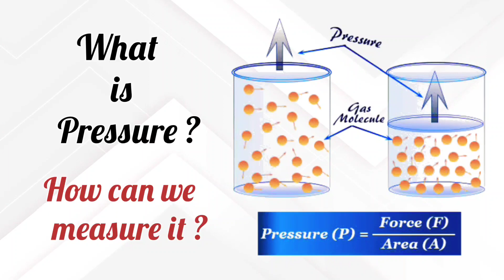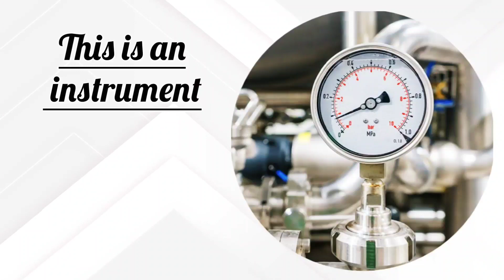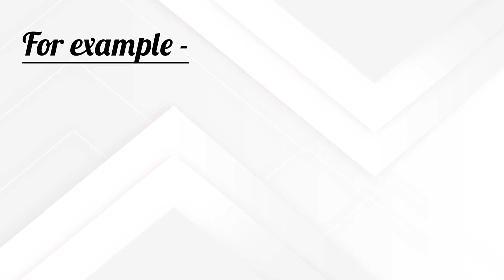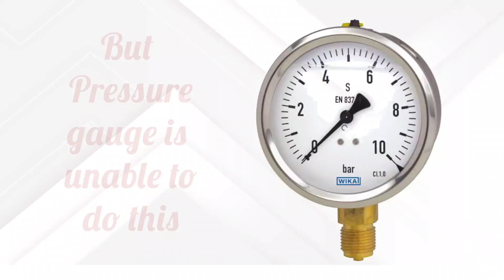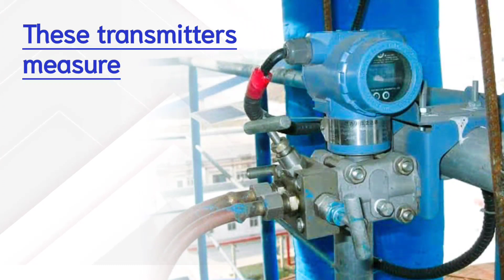Pressure Measurement | instrumentation | Pressure transmitter | Pressure gauge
In this video we will discuss Pressure measurement in instrumentation using Pressure transmitter Pressure gauge.

Title: Exploring Pressure Measurement in Instrumentation | Types, Techniques, and Applications

Description: 🌡️ Welcome to our informative video on Pressure Measurement in Instrumentation! 🛠️ Whether you're a student, engineer, or someone curious about the world of measurement and control, this video is your gateway to understanding pressure measurement techniques and their significance in various industries.

Pressure measurement is a critical aspect of monitoring and controlling processes, ensuring safety, efficiency, and accurate results. Join us as we dive deep into the realm of pressure measurement, unraveling its diverse methods, practical applications, and real-world significance.

🔍 What's Covered in This Video:
1. **Introduction to Pressure Measurement**: Start with the basics! Learn about pressure as a fundamental physical quantity and its importance in industrial processes, from HVAC systems to chemical plants.

2. **Types of Pressure Sensors**: Explore different pressure sensor types, including absolute, gauge, and differential pressure sensors. Understand how each type caters to specific measurement needs.

3. **Pressure Measurement Techniques**: Delve into various measurement techniques, from mechanical gauges to electronic transducers. Discover how strain gauges, piezoelectric sensors, and capacitive sensors work to accurately measure pressure.

4. **Industrial Applications**: Witness pressure measurement in action across industries like manufacturing, oil and gas, healthcare, and more. See how pressure data is used to optimize processes, maintain safety standards, and improve product quality.

Whether you're a novice seeking foundational knowledge or an expert looking to refresh your understanding, this video offers valuable insights into pressure measurement. Empower yourself with the know-how to select the right pressure measurement method for various applications and interpret pressure data effectively.

👍 If you find this video insightful, please hit the like button, share your thoughts in the comments, and consider subscribing for more engaging content on instrumentation, measurement techniques, and industrial applications.

Welcome to engineering study.  Engineering study uploads instrumentation and control engineering videos and these videos are helpful for instrument technician, instrumentation engineer, industrial automation, industrial instrumentation,  field instrumentation,  process instrumentation, instrumentation engineering.